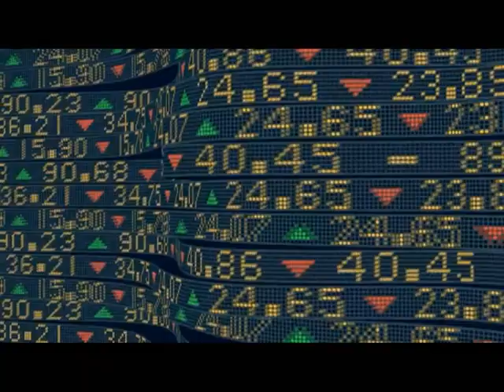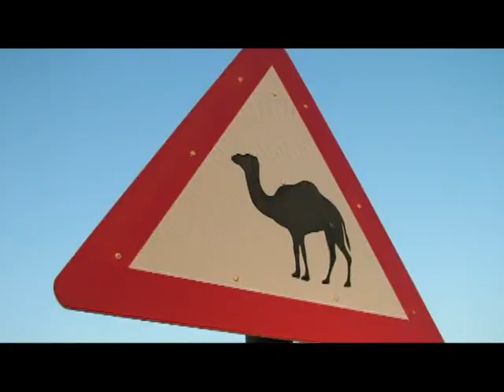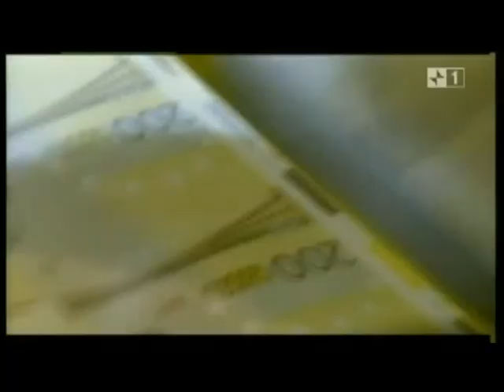Quanti soldi mandiamo nel deserto?